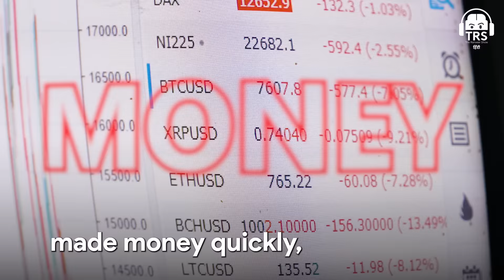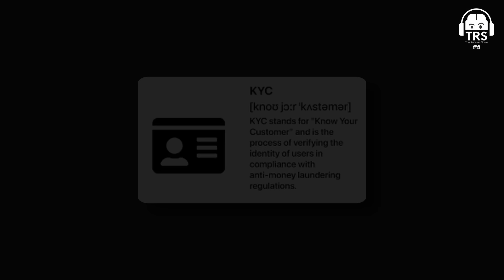Family Ke Saath Dekho - Personal Finance Masterclass With Saurabh Jain In Hindi | TRS हिंदी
BeerBiceps SkillHouse का Course Join करने के लिए यहाँ CLICK करें

नमस्ते दोस्तों!
आज के The Ranveer Show हिंदी के 230th Episode में आपका स्वागत है।  इस Episode में हमारे साथ जुड़ चुके हैं Saurabh Jain, जो Stable Money के Founder हैं और साथ ही Navi Insurance, Swiggy जैसी Companies में काम कर चुके हैं। Personal Finance के बारे में इनकी जानकारी बहुत प्रशंसनीय है।

इस Podcast में हम चर्चा करेंगे Personal Finance, Stock Market, Indian Finance Ministry, और Financial Education जैसे विविध विषयों पर, जिसमें Cryptocurrency, Stock Market, FD और Mutual Funds जैसे Trending Topics पर भी Discussion किया जाएगा।

यह Video उन सभी के लिए बहुत Useful होगा जो अपनी Saving Fixed Deposits में करना सीखना चाहते हैं, India's UPI Revolution, और How To Make Money From Share Market में रुचि रखते हैं।

Saurabh ने उनकी Flipkart Founder Sachin Bansal से सीखी हुई बातें बताई हैं और साथ ही में आपके माता-पिता का पैसा कहाँ Invest करें, इसके बारे में भी बताया है।

इस Hindi Podcast को आप BeerBiceps Hindi Channel Ranveer Allahbadia पर देख सकते हैं।

(00:00) : Episode की शुरुआत
(02:48) : Personal Finance की Strategy
(11:00) :  Parents Vs Gen-Z: Investment Strategy
(16:28) : Portfolio Balance कैसे करे?
(21:15) : Money को Multiply कैसे करे?
(25:07) : The Art Of Making Money
(32:25) : Investment Strategies For GenZ
(35:33) : Career Advice For Youngsters
(39:24) : Parents के लिए Advice
(41:26) : Stock Market में Investment
(44:11) : Upcoming Recession In India
(50:38) : Indian Finance Ministry Regulations
(55:28) : Yes Bank Scam की पूरी जानकारी
(56:45) : क्या Fixed Deposits Insured है?
(57:28) : Benefits Of FDs
(01:00:05) : Myths Related To Fixed Deposits
(01:02:45) : Journey of Flipkart Founder Sachin Bansal
(01:09:00) : Episode का अंत